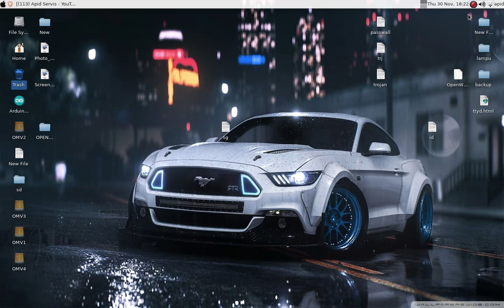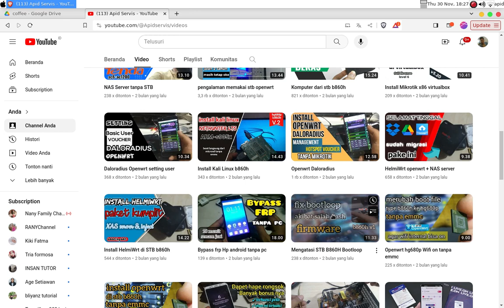FIRMWARE COFFEE B860H/HG680P V3.02 (UBT)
Simak dulu videonya agar tidak terjadi hal yang tidak di inginkan. link ada di bawah.